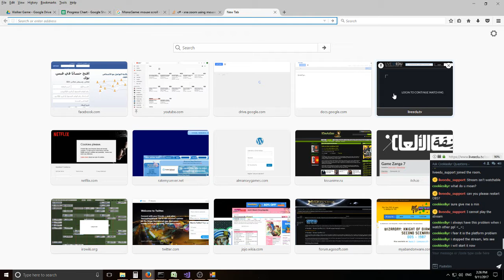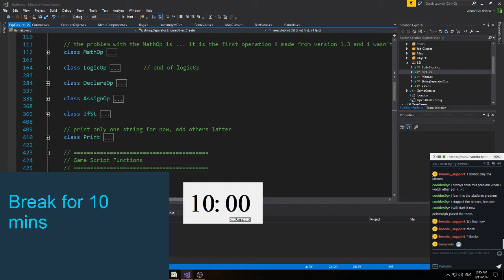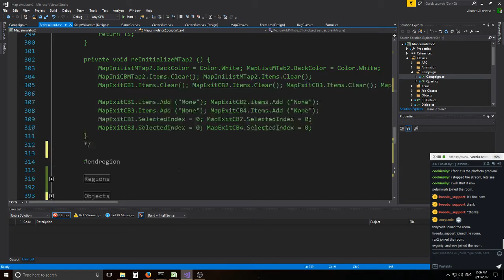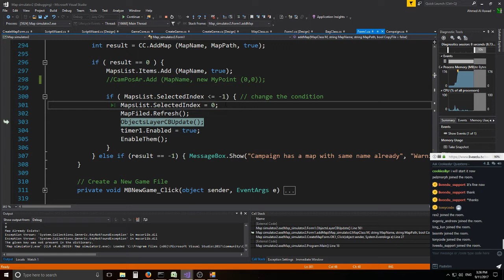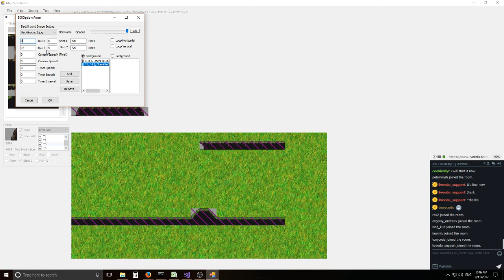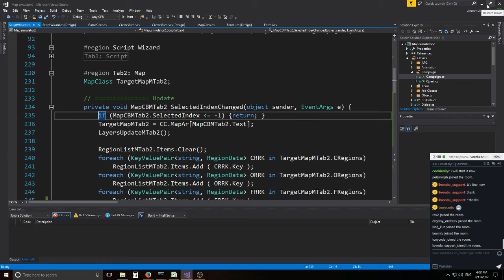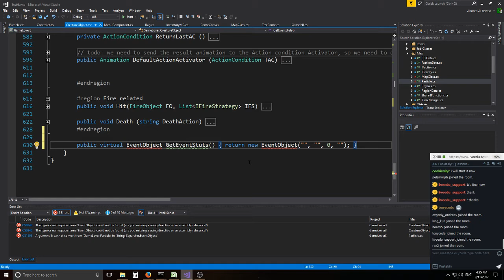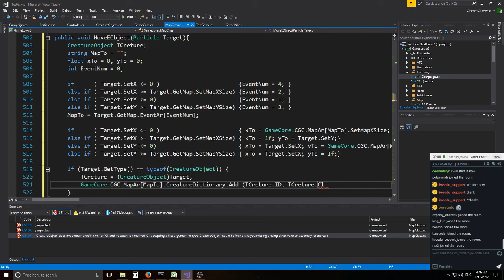Inventory (Part 5A)